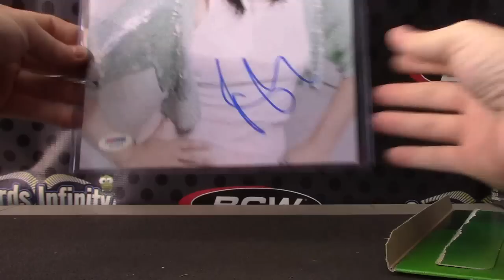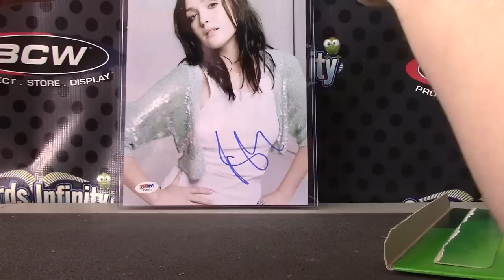Sharks' 2015 Sex Sells Box Break